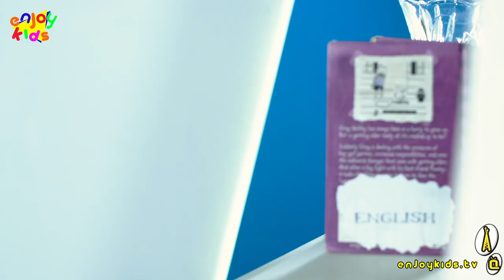5 Chillies - KT Song - Pakistani Drama 2020 - Comedy Video Urdu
A story of 5 high school friends who start their cafe business to achieve their dreams but end up facing new challenges everyday.

Writer/Director: Khurram Rana
D.O.P: Arshad Altaf
Producer: Khurram Rana & Noman Anwar
Digital Producer: Zohaib Hassan
Creator: Khurram Rana
Cast: Syed Abdullah, Ali Raza Sial, Fatima Nasir, Mehak, Muaaz Ali Tamoor